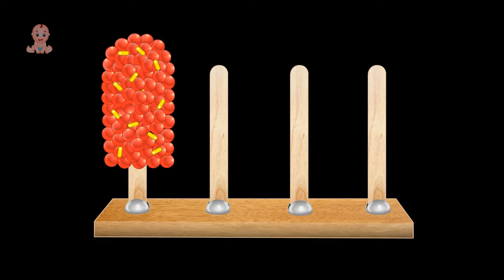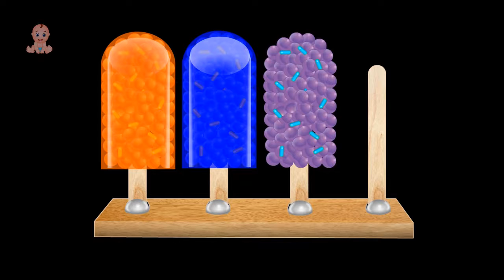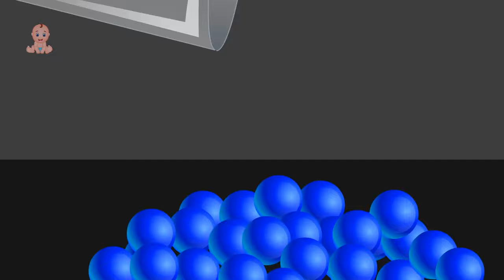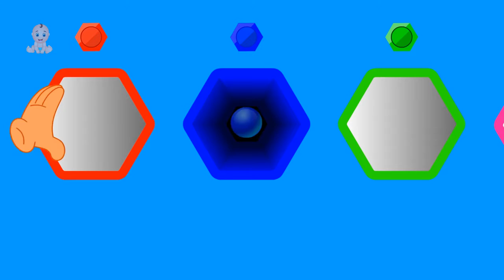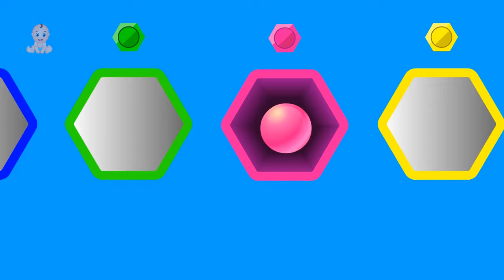326 Colors for Children Learn with Color Balls Color Balls to Learn Colors for Kids Colors Video